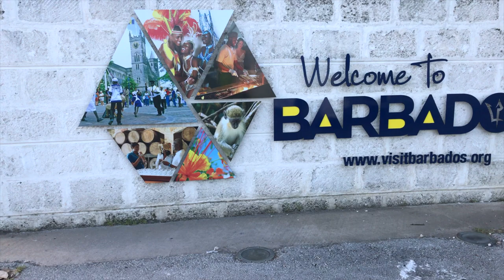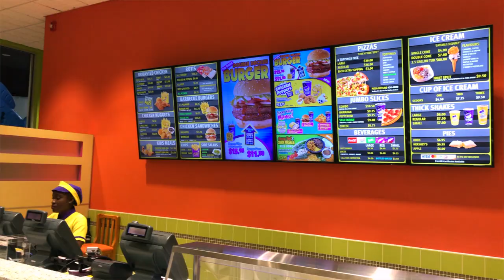Smooth Family Trip to Barbados - Spring Break 2018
For Spring Break this year we decided to take an international trip to Barbados. This video is just Part One of our trip.